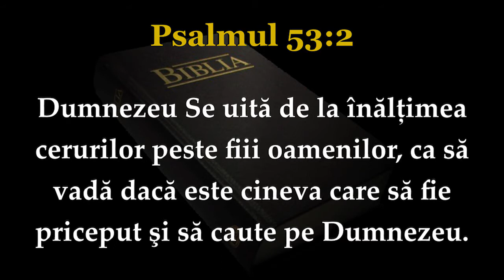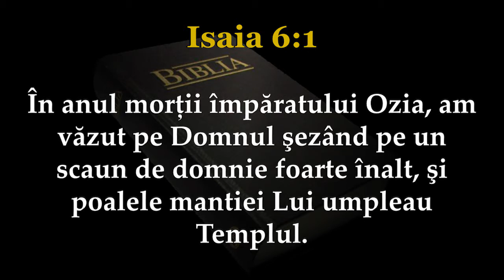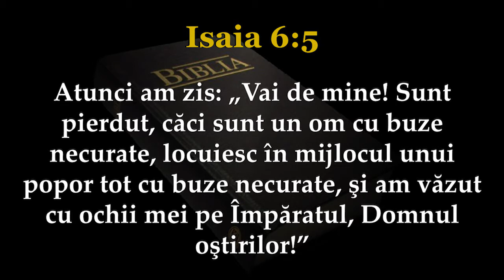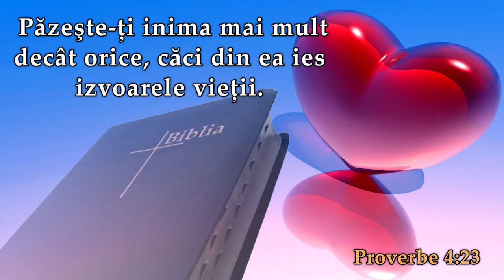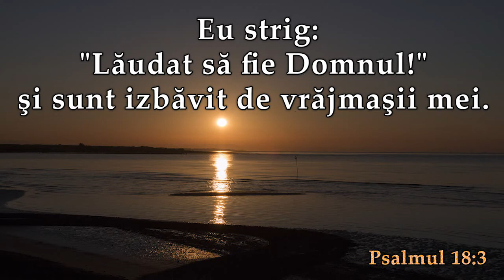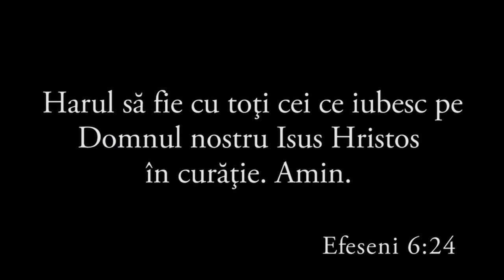Seara tinerilor 26.iunie.2015